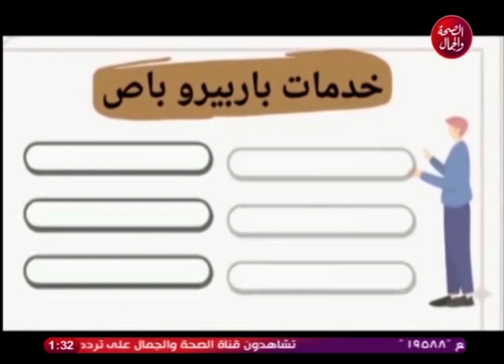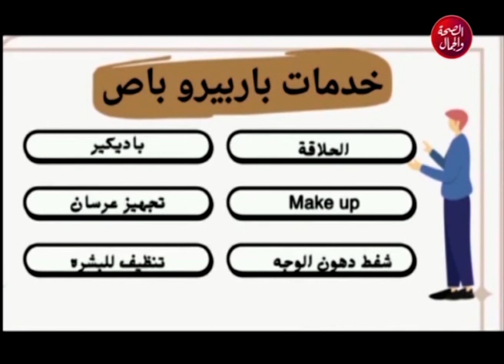هنعشها صح مع رانيا حسنى